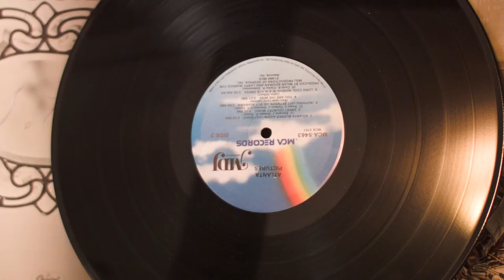Carson-Newman - "The Gig" Singer/Songwriter Series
This series is created by Dr. Mark Borchert's Digital Storytelling class and is filmed, edited and produced by the students.  The series takes a closer look at five C-N students that write and sing their original music. (Series airs April 21 - 25, each day at noon)